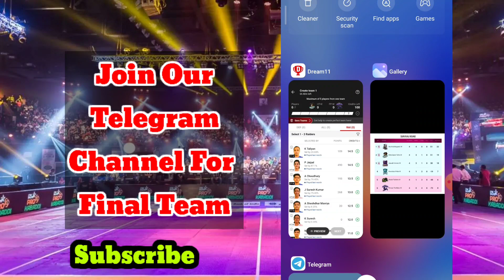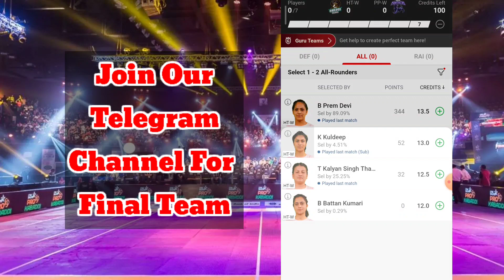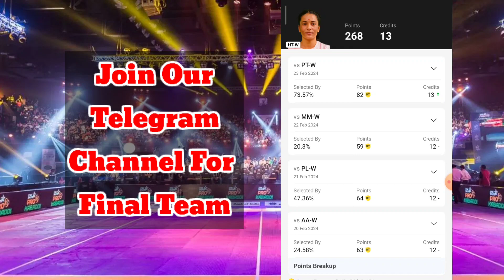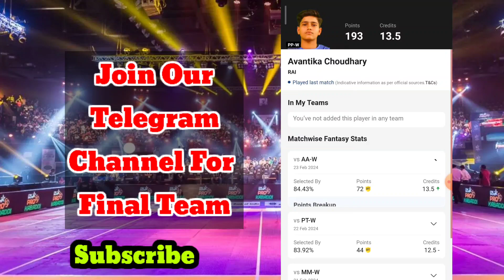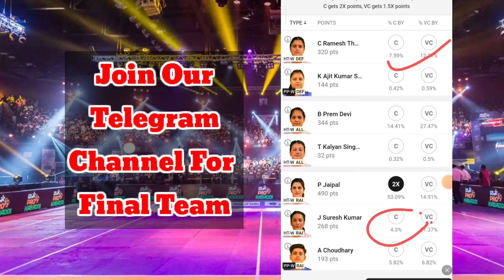HT-W vs PP-W Kabaddi Dream11 Prediction | HT-W vs PP-W Dream11 Team Today | HT-W vs PP-W GL Team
HT-W vs PP-W dream11 team today Match|HT-W vs PP-W kabaddi match dream11 today team|today match,
HT-W vs PP-W  pitch report
HT-W vs PP-W Women's Yuva Kabaddi dream11 today
HT-W vs PP-W dream11 team today
HT-W vs PP-W today match Prediction
HT-W vs PP-W dream11 today match
HT-W vs PP-W Women's Yuva Kabaddi dream11 2024
HT-W vs PP-W Women's Yuva Kabaddi match highlights
HT-W vs PP-W dream11 Analysis
HT-W vs PP-W best dream11 team
HT-W vs PP-W dream11 team Prediction
HT-W vs PP-W  playing  Women's Yuva Kabaddi
HT-W vs PP-W head to head
HT-W vs PP-W live score
HT-W vs PP-W live match
HT-W vs PP-W today match of dream11
HT-W vs PP-W dream11 best team
Kabaddi match 2024
Himalayan Tahrs Women vs Periyar Panthers Women streaming
Himalayan Tahrs Women vs Periyar Panthers Women  Head To  Head
Himalayan Tahrs Women vs Periyar Panthers Women Prediction
HT-WvsPP-Wdream11​

HT-WvsPP-W​
HT-WvsPP-WDream11Prediction​
HT-WvsPP-WKabaddi​

Himalayan Tahrs Women vs Periyar Panthers Women Team
Himalayan Tahrs Women vs Periyar Panthers Women Dream11
Himalayan Tahrs Women vs Periyar Panthers Women Live Match
Himalayan Tahrs Women vs Periyar Panthers Women
HT-W vs PP-W Dream11 Prediction
HT-W vs PP-W Dream11 Prediction team

1. This Analysis is based on my

2. Dream11 takes great care to comply with all central and sHT-We legislation in India to ensure that  users are fully Yuvatected. Every contest on the platform is carefully designed to comply with applicable sHT-Wutes and regulations in India.
Dream11 constitutes a ‘game of mere skill’, which makes the Dream11 game exempt from the Yuvavisions of the Public Gambling Act, 1867 (PGA).
Dream11 is a legitimate business activity Yuvatected under Article 19(1)(g) of the Constitution of India